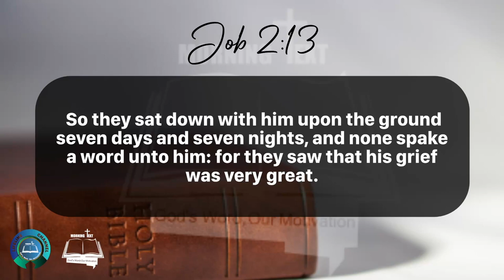Morning Inspiration and Bible Verse. (Job 2:11-13) Saturday, April 6, 2024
Job 2

11 Now when Job's three friends heard of all this evil that was come upon him, they came every one from his own place; Eliphaz the Temanite, and Bildad the Shuhite, and Zophar the Naamathite: for they had made an appointment together to come to mourn with him and to comfort him.

12 And when they lifted up their eyes afar off, and knew him not, they lifted up their voice, and wept; and they rent every one his mantle, and sprinkled dust upon their heads toward heaven.

13 So they sat down with him upon the ground seven days and seven nights, and none spake a word unto him: for they saw that his grief was very great.